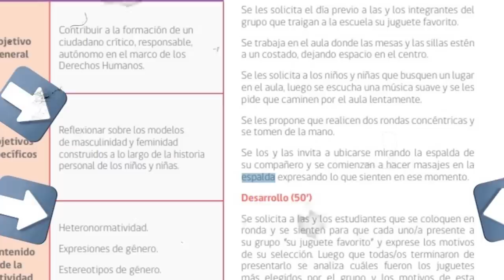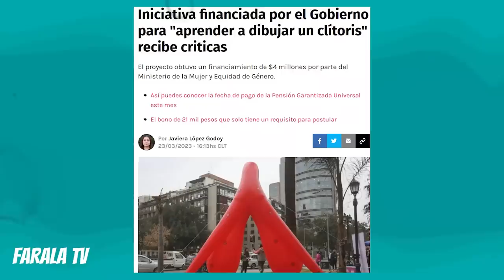Madre DESTROZA A MINISTRO DE EDUCACIÓN por "GUÍA DE SEXUALIDAD AFECTIVA"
Diversas críticas ha generado la guía del Ministerio de Educación (Mineduc) sobre “sexualidad afectiva” con ejercicios para niños de kinder. Incluso, parlamentarios de oposición buscan interpelar al ministro Marco Antonio Ávila.